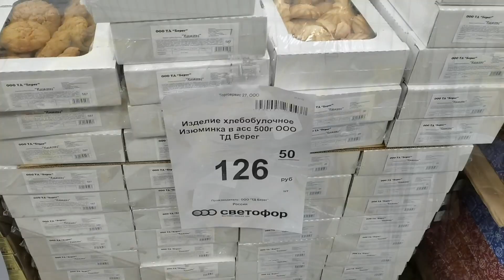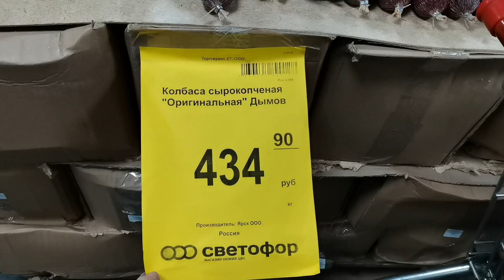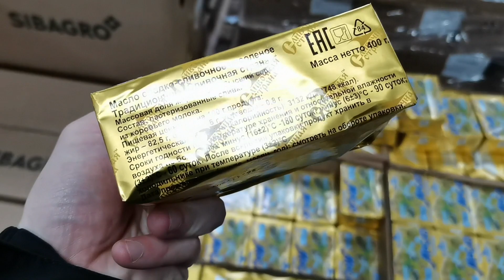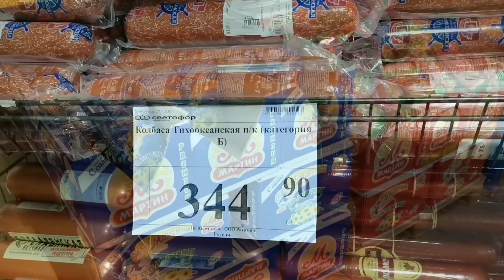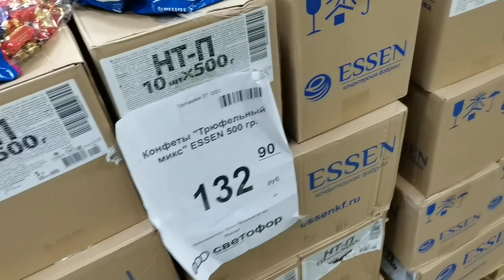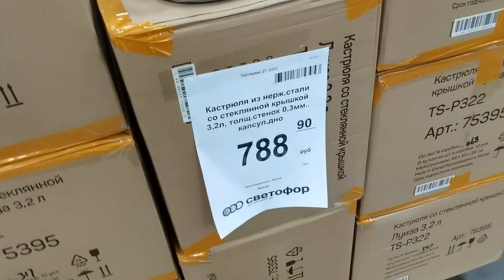Товары из 🚦Светофора🚦которые 💯% можно там покупать😱Хорошего качества, а главное приятная цена😍❤️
Лучшие товары из магазина Светофор, которые смело можно там покупать. Делюсь своим опытом удачных покупок в этом магазине.